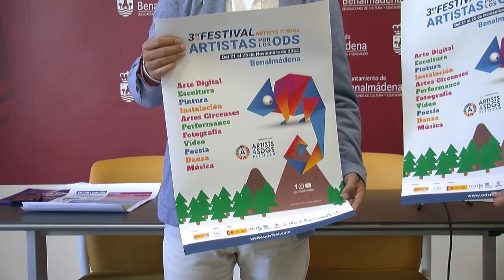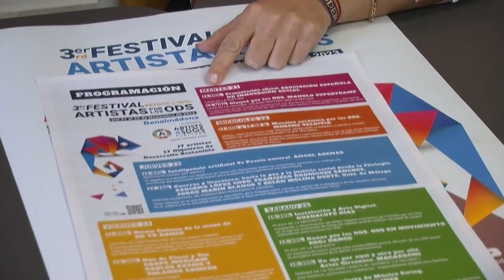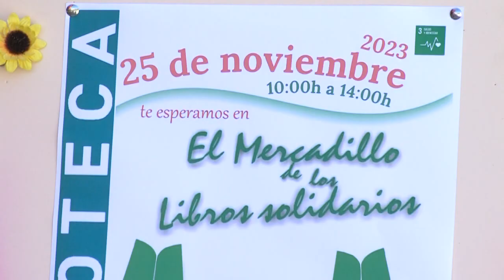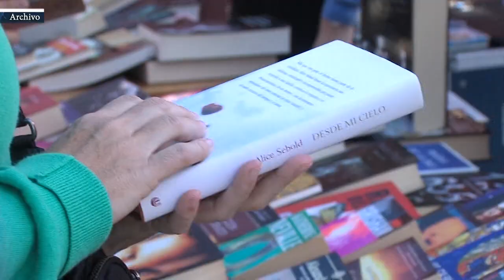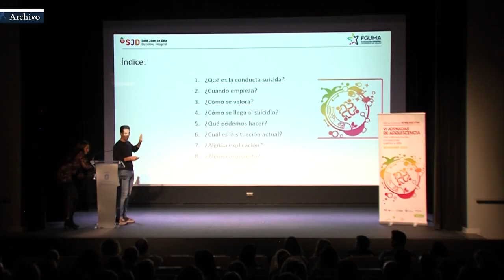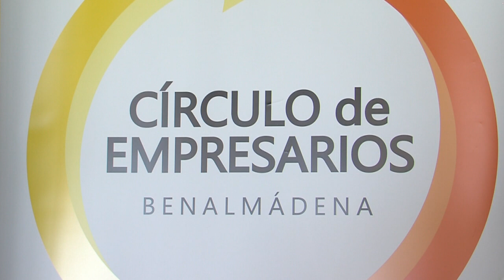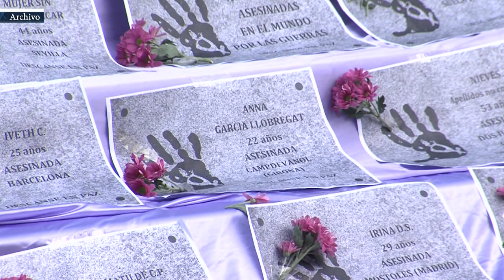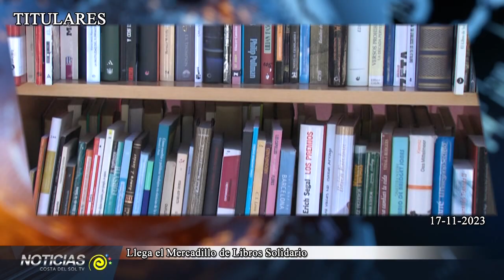INFO 17 11 2023